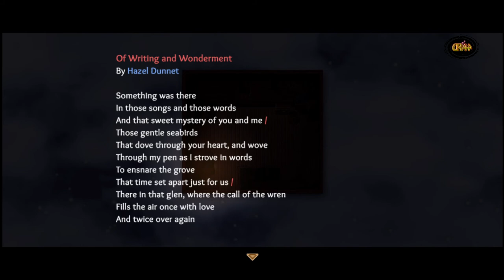A Story Beside #007...👩‍🦰👩‍🦰...(ENG)